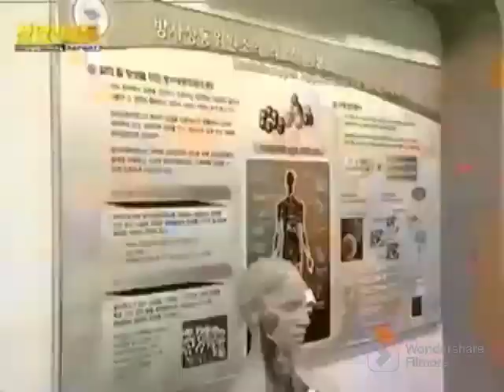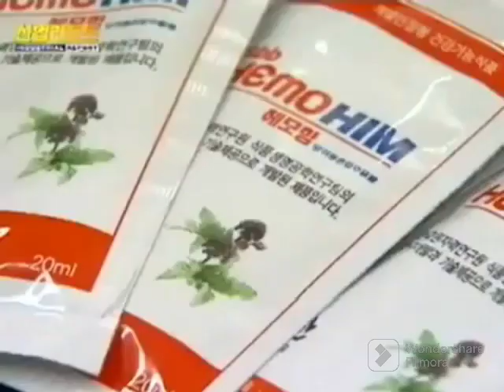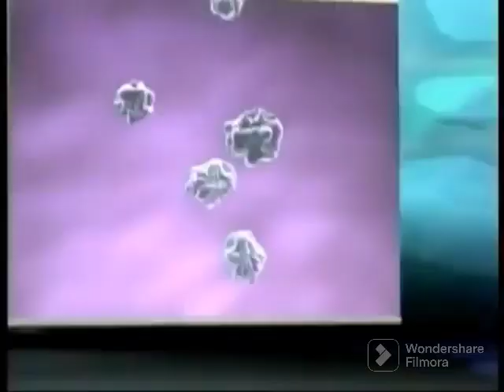Hemohim Research by KAERI